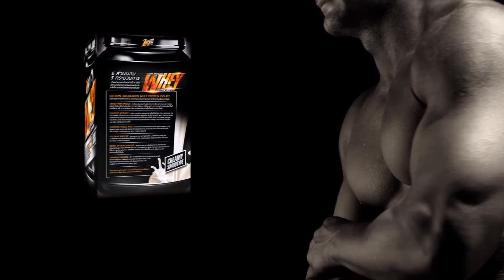ท่าฝึกกล้ามหลัง Bent Over One Arm Lone Bar Row